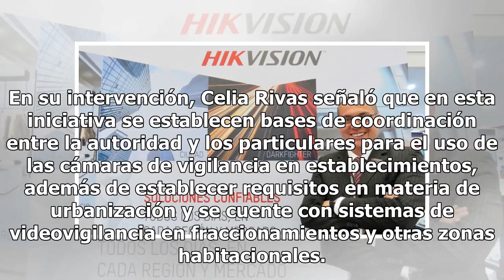La Ley de Videovigilancia fortalecería la seguridad